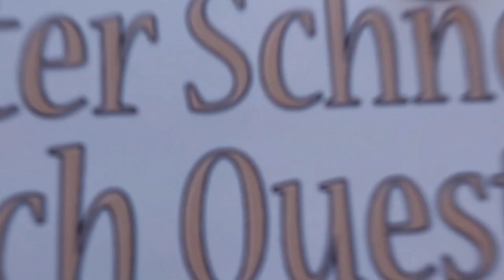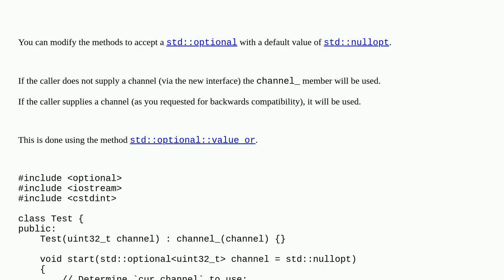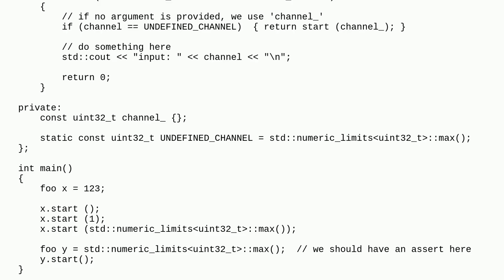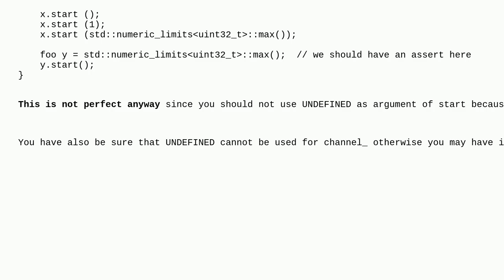General approach to overloading several similar functions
A special thanks goes out to the community

  overloading c++